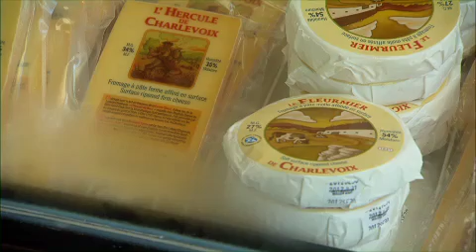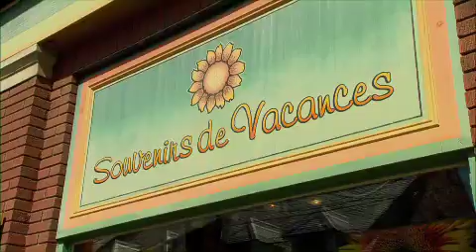The Gurus Explore 2012 Canada 19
Kim Syrus and Trevor Cochrane take you on an exciting adventure through Canada. Come with us on a journey that takes you from the East to the West of Canada. Youll be inspired by French-Canadian cuisine, enchanted by endangered bears and dazzled by the culture of this diverse country..